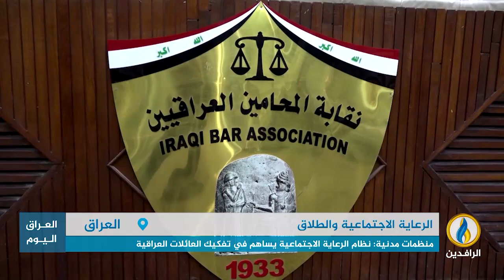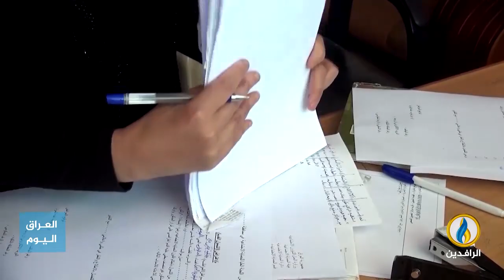تقرير | منظمات مدنية: نظام الرعاية الاجتماعية يساهم في تفكيك العائلات العراقية